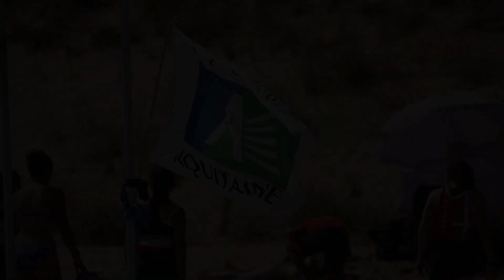ATLANTIC GAME 2014 - J4 / Aviron de Mer